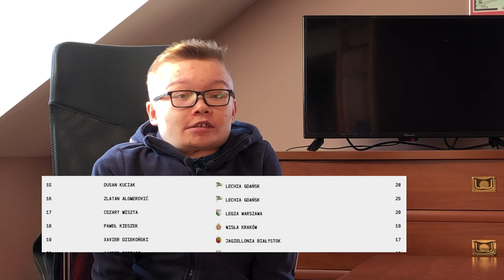CZY CEZARY MISZTA JEST SŁUSZNIE KRYTYKOWANY?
W wieku 19 lat zadebiutował w Legii Warszawa. Na dzień dzisiejszy zanotował raptem 11 meczów w najwyższej klasie rozgrywkowej. Cezary Miszta, bo o nim mowa, po ostatnim meczu z Górnikiem Zabrze jest niesamowicie krytykowany. Czy słusznie? I tak, i nie.

Nie będę ukrywał, że krytyka ta jest zdecydowanie przesadzona. Owszem popełnił błąd, który poskutkował stratą gola. Miał też okazję już wcześniej bywać "elektryczny" przy dośrodkowaniach. Jednakże mówienie o młodzieżowcu, że nie nadaje się na ekstraklasę, że to ręcznik itd. to już nawet nie krytyka, a po prostu hejt. I na ten temat troszkę pomówiłem.

Z góry uprzedzam, że materiał jest bardziej emocjonalny, aniżeli merytoryczny, choć kilka faktów – drobnych, ale zawsze coś – się pojawia...

00:00 Wprowadzenie
00:12 Echa meczu z Górnikiem Zabrze
01:22 Miszta prawie jak Gostomski
02:41 Młodzieżowcy i sinusoida formy
03:56 Błędy a problem mentalny
05:10 Miszta a Majecki
06:59 Apel do kibiców Legii

Fot. Jacek Prondzynski/ Legia.com